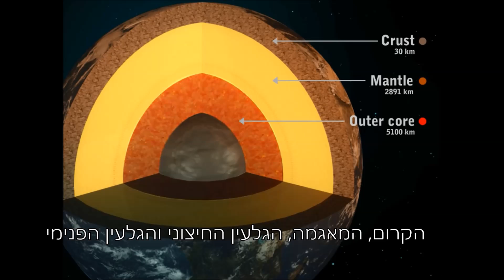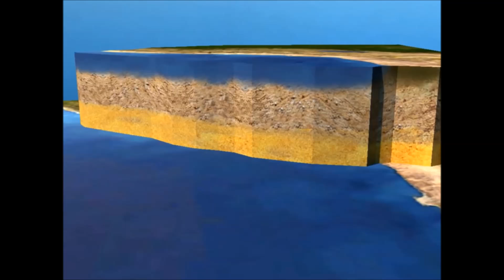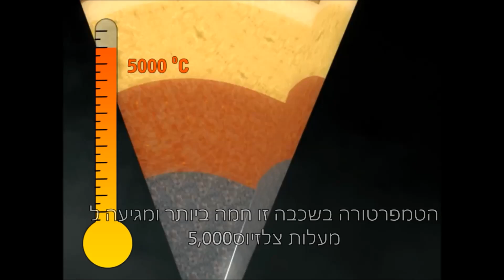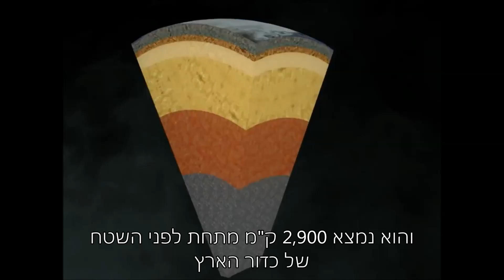מבנה כדור הארץ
סרטון המדגים את המבנה הפנימי של כדור הארץ כתוביות בעברית